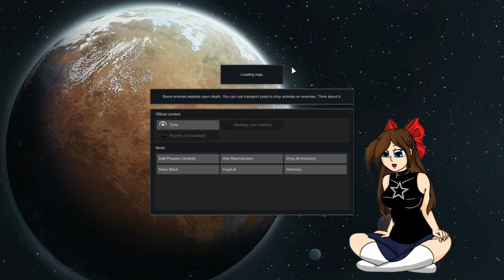18 highly stealable PPL vs 186 PPL+2 prisoners Part 4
Asoras attack quest for Linda finally comes round and things do not go as to plan. Shock lances depleted and with low pickings, people with chemical fascination are taken prisoner. Perhaps it would have been better to have left them for dead, time will tell. An attempt to take Raccoon from allied factions fail and result in a re-roll undoing the entire event, meanwhile at Qulin, a building mistake has cost the settlement much of its food stock pile.

Faction: Asora
Settlement: Salvation
Settlement: Qulin

Mods:
. EdB Prepare Carefully
. Wild Reproduction
. Drop All Inventory
. HugsLib, Harmony
. Deep Stack

☆ Patron's a great way to help support me